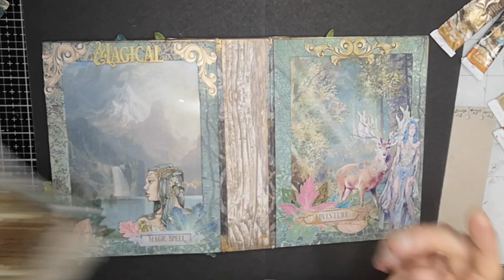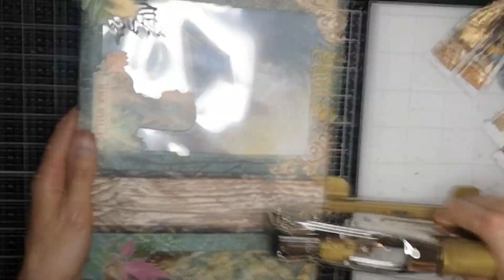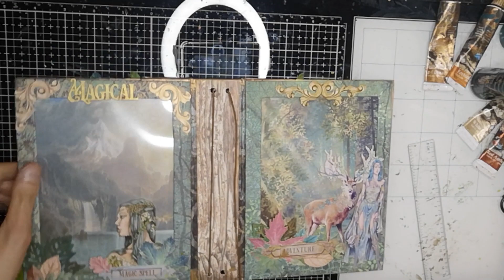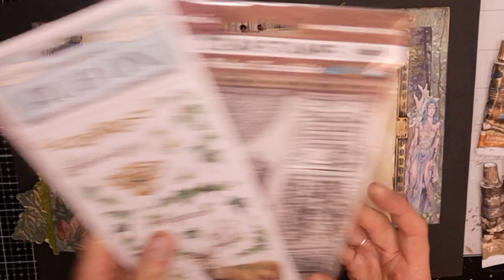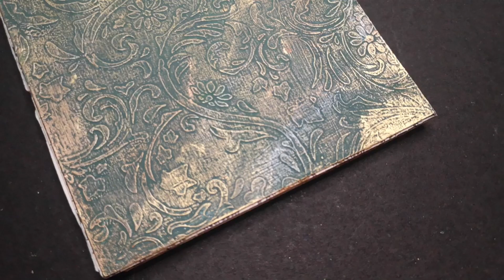COUVERTURES LIVRETS NOTEBOOK MAGIC FOREST / Partenariat Brico&Scrap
Je vous propose aujourd'hui le tutoriel pour réaliser les couvertures des livrets de mon notebook Mixed Media. J'utilise la collection MAGIC FOREST de  @Stamperiainternational   Projet en partenariat avec Brico&Scrap.

Vous pouvez me contacter si besoin, je réponds toujours :)
Merci de votre soutien , bon visionnage et bonnes créations à tous !

Marion.